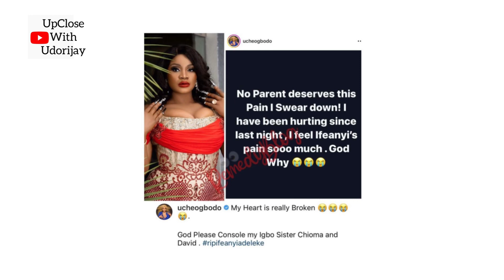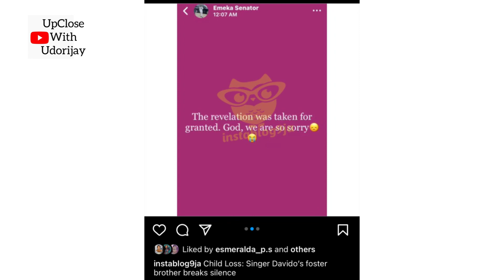Nigerian aspiring presidential candidate Atiku mourns Davido’s Son